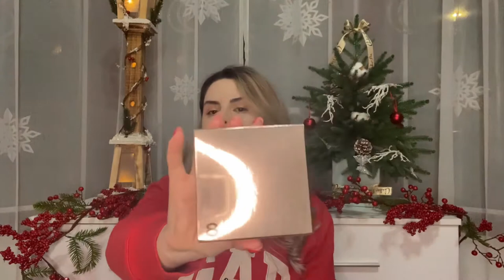Unboxing calendar advent Revolution